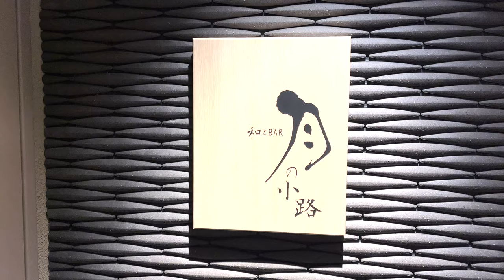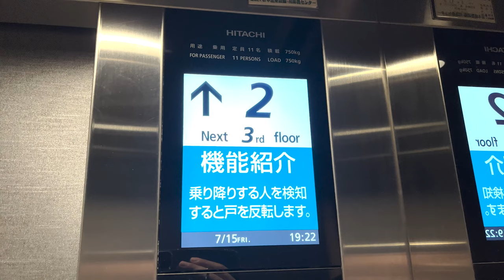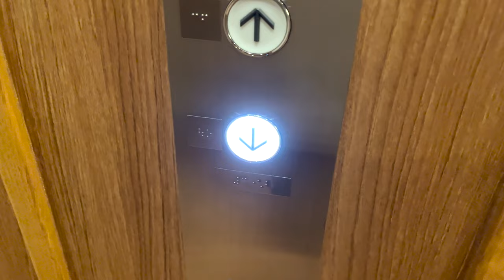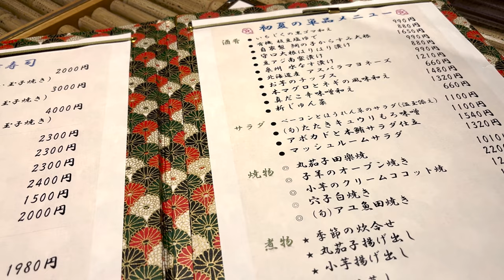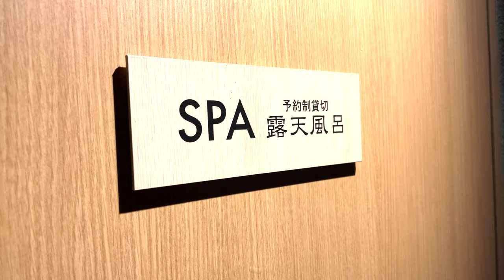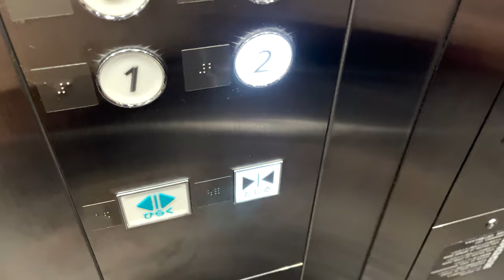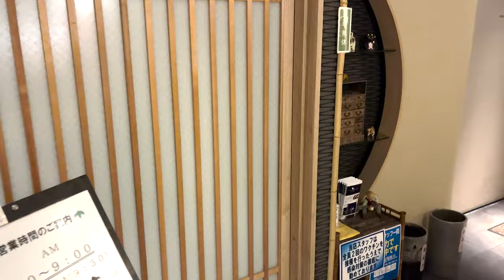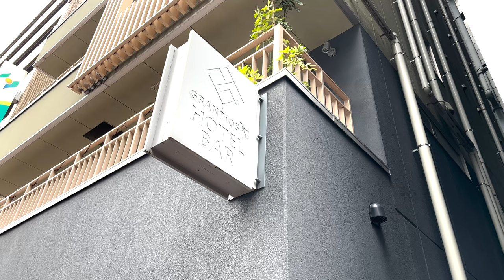The hotel with sushi and an open-air bath | Japan Tokyo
This time I stayed at "HOTEL BAR GRANTiOS Bettei" in Tokyo.
This is a reasonably priced hotel where you can enjoy open-air baths and sushi.

The recommended points are as follows.
・The open-air bath is the best!
・Cheap and delicious sushi!
・There is sashimi for breakfast.
・Reasonable price for one night with breakfast

00:00 check-in
01:31 room tour
03:35 dinner
05:03 open-air bath
07:41 breakfast